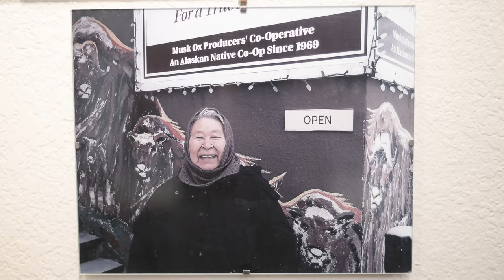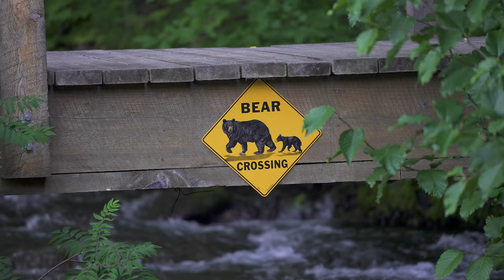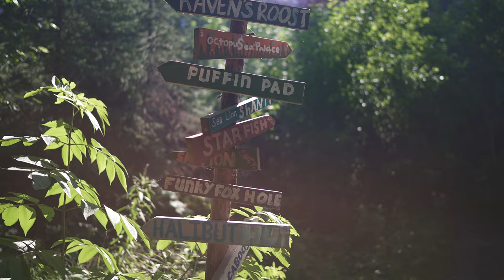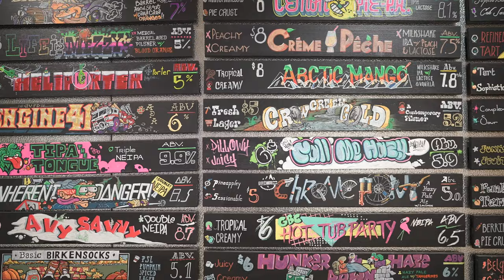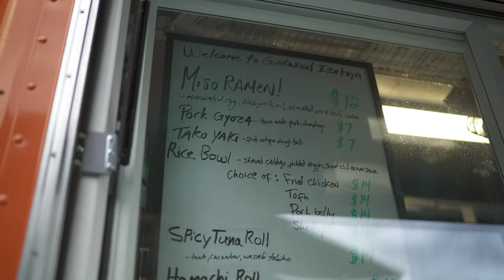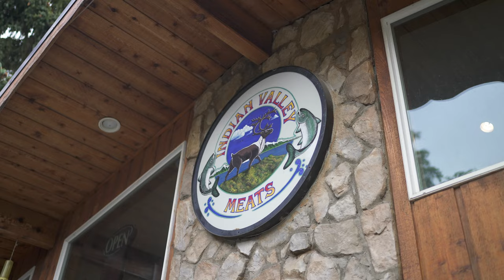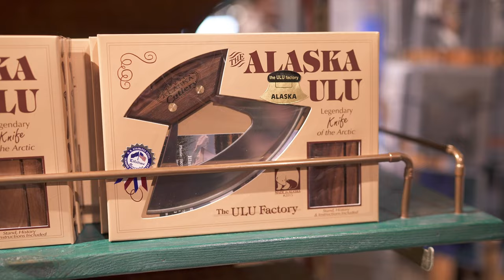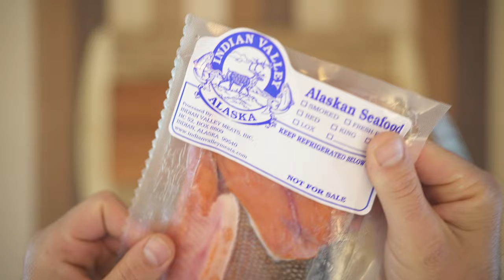Alaska: Anchorage to Seward - Travel Film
🔻 MY NEW CHANNEL FOR TRAVEL CONTENT STARTING IN 2024

Bordering both the pacific and arctic ocean, Alaska has 40,000 miles of shoreline. It’s the largest territory owned by the United States and one of the fishing and freight capitals of the world. If there’s one word to describe Alaska, it’s infinite. Whatever records other U.S. states hold, Alaska will probably beat them. It’s just that massive. Welcome to an endless paradise of rivers, glaciers, active volcanos, beaches, islands, and more animals than any of us can count. If you like being outside and living life on the edge, this is the perfect place for you. Tag along with my wife and I as we embark on a 10 day road trip from Anchorage to Seward. Whale watching, hiking, fishing, glaciers, breweries, and mingling with the locals are all on the agenda. I hope you enjoy the ride.

Where I Get My Music

Silver Telly Award Winner - Non-Broadcast - Travel & Tourism
2022 TBFF Winner - Best Road Trip Film

00:00 - Prologue
01:21 - Intro
01:39 - Anchorage
03:05 - Glacier Brewhouse
03:23 - The Coastal Trail
04:25 - Talking with Mark
08:21 - Lake Hood
09:18 - Seward Highway - Headed South
09:38 - Beluga Point
10:00 - Byron Glacier Trail
11:40 - Hope, AK / Bear Creek Lodge
14:05 - Palmer Creek Road
15:48 - Nauti Otter Inn
17:06 - Seward, AK
18:02 - Thor’s Showcase Lounge
18:21 - Exit Glacier
20:59 - SeaLife Center
21:56 - Lone Chicharron Taqueria
22:08 - Northern Latitude Adventures / Captain Nick
28:23 - Tonsina Creek Trail
29:33 - Seward
29:39 - Seward Highway - Headed North
30:29 - Girdwood
30:42 - Alyeska Resort
33:08 - Girdwood Brewing
36:19 - Lower Virgin Creek Falls trail
36:56 - Fishing on the 20 Mile River
41:03 - Indian Valley Meats
41:27 - Seward Highway - Headed North
41:37 - Moose’s Tooth Pub & Pizzeria
41:54 - Anchorage
42:07 - Historic Anchorage Hotel
42:45 - Oomingmak Musk Ox Producers
43:29 - Simon & Seafort's Saloon & Grill
43:45 - Ulu Factory
45:30 - Conclusion